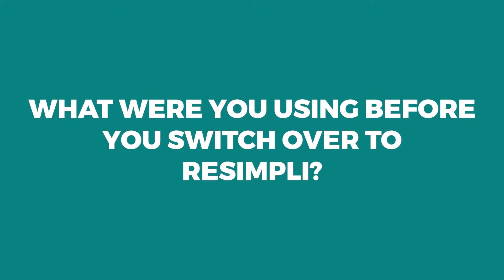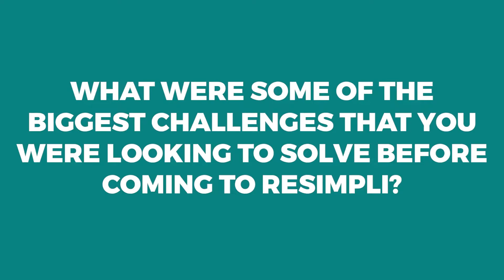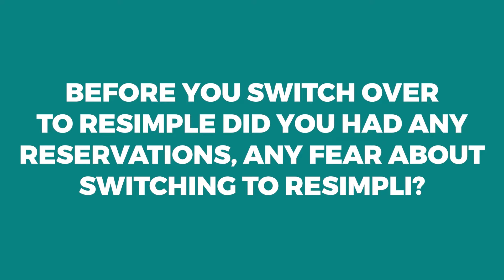Why I Switched to REsimpli Real Estate CRM | Customer Testimonial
In this video, you will hear from Brett who has tried Podio & REIBlackbook which are two real estate softwares, and how these compare to REsimpli. Brett has been in the real estate industry for over 10 years, however 4 years ago, he mad the decision to focus on mainly wholesale real estate. Podio & REIBlackbook were both very confusing for Brett when he was a new investor, they did not explain the keywords and overcomplicated the data. REsimpli focuses on what each person or business will need, at the start you will need a simple tracking system for leads, calling leads back, which leads turned into a deal, etc. Also, small advertizing campaigns to test out the market. Overtime, you can do larger campaigns and may need to handle more data which REsimpli can help you with too.